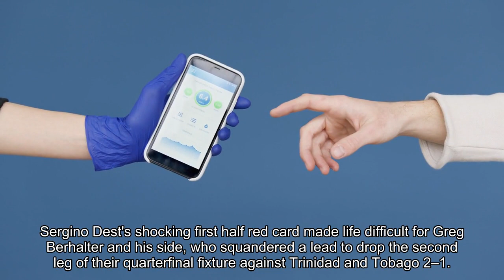USMNT Player Ratings Jedi leads the way again vs. Trinidad and Tobago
The US men's national team officially advanced to the Concacaf Nations League semifinals and booked a place in next summer's Copa América 2024, although it's hard to qualify Monday's road performance as a morale win. Sergiño Dest's shocking first-half red card made life difficult for Gregg Berhalter and his side, who squandered a lead to drop the second leg of their quarterfinal fixture against Trinidad and Tobago 2-1, advancing thanks to the 4-2 aggregate scoreline. Turner didn't cover himself in glory on either of the Socca Warriors' goals. On the first, he was beaten at the near post after seeming to lose his footing. On the second, he got both hands onto a free kick from Alvin Jones, and while it was a well-struck shot, it's a save that a player of his caliber should make every time. Robinson got the Yanks off to seemingly a perfect start, burying a cross from Sergiño Dest with a gorgeous diving header for his second goal in as many games. After Dest's sending off, he continued to be a bright spot, working hard on both sides of the ball to try and salvage a result. Ream was typically calm in possession and assured defensively. He generally dealt well with Trinidad's attack, especially as the night went on. Could he have intervened more strongly to pull Dest away from the referee? The Celtic defender could perhaps have been stronger in holding off Reon Moore for Trinidad's opener after allowing the striker to get in behind. Overall he was solid against a physical frontline, but his distribution left something to be desired. Stopped all the US' momentum with a needless sending off. Not only did he launch a ball into the stands in frustration over a perceived missed call, but he continued to berate the referee after that, earning two yellow cards just seconds apart and drawing the visible ire of his teammates. De la Torre put in a shift in his 90 minutes on the field. The Celta Vigo man had to work even harder after the sending off, covering every blade of grass on the field while maintaining a high level on the ball. Musah pulled the strings in midfield for the US before the sending off and tried to maintain their approach in the second half. He was typically composed on the ball, but more importantly, he showed up several times with crucial recoveries to win back possession and keep Trinidad's lead from increasing. Reyna was bright in his 42-minute shift, creating a couple of chances and finding intriguing pockets of space. He was the immediate victim of Dest's red card, hauled off before halftime to adjust for playing a man down. It wasn't a banner night for the Monaco attacker. Balogun's effectiveness waned once Dest was sent off, and the deeper he dropped to get on the ball, the less effective he became. He did have a half-chance in the first half to double the US advantage, but he scuffed his shot and sent it well wide. Pulled off after 64 minutes as the US changed shape again to adjust to the red card.